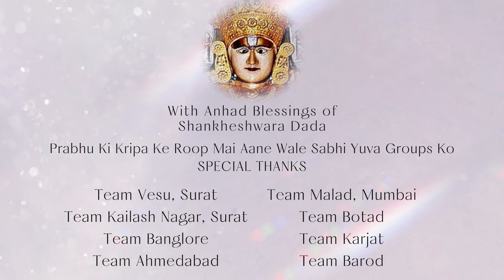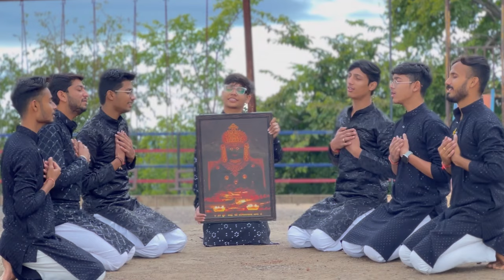Om Nemi Nemi | Girnari | Saahil Ki Dhvani | Jinu Girnari | Nemi Anthem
Om Nemi Nemi

Feeling Towards Nem From All Nemi Lovers

Singer : Saahil Ki Dhvani
Lyricist : Jinu Girnari
Video By : T.Pixels

Special Thanks To :
Team Vesu, Surat
Team Kailashnagar, Surat
Team Banglore
Team Ahmedabad
Team Botad
Team Karjat
Team Barod
Team Malad, Mumbai

This Song Is Made Only For Devotional Purpose